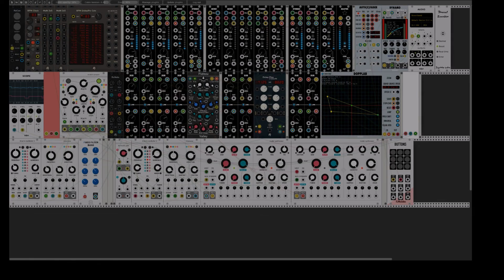Eastern Marbles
This is me first use of the new Marbles sequencer by Audible Instruments which is an authorized port of  Mutable Instruments Eurorack module Marbles.  This is a source of random gates and voltages with a great deal of control over how much randomness is applied. The actual pitches are derived from this stream of voltages by NYSTHI's Scala Quantizer which imposed a Japanese Hirajoshi scale.

All sounds are generated by Audible Instruments oscillators, resonators and synthesizers.  There are no samples used in this piece.